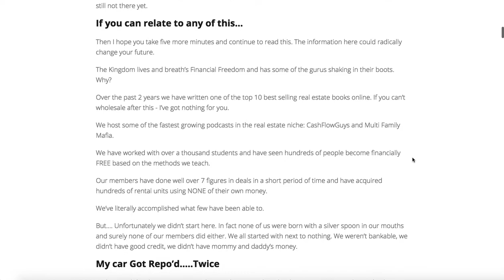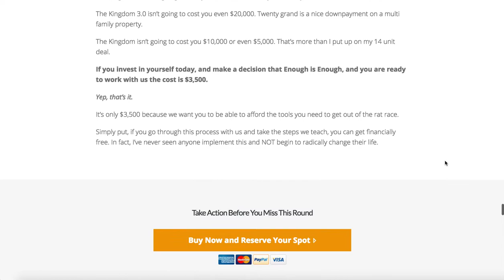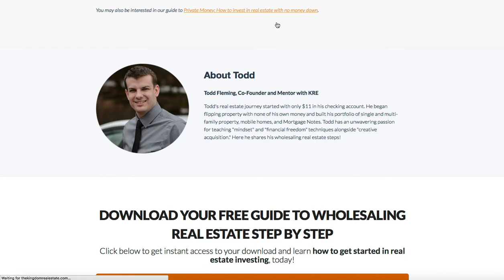Complete Overhaul of OptimizePress Sales Funnel (2018)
Here's another website Built by OMH Agency

Also created separate membership site.

* Website could have changed, but was current as of the time this video was uploaded. Information shown not guaranteed.